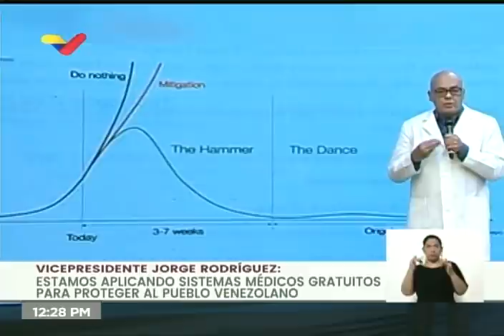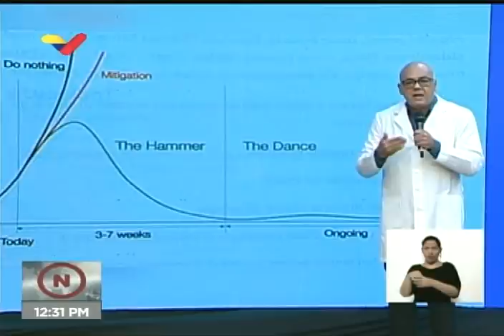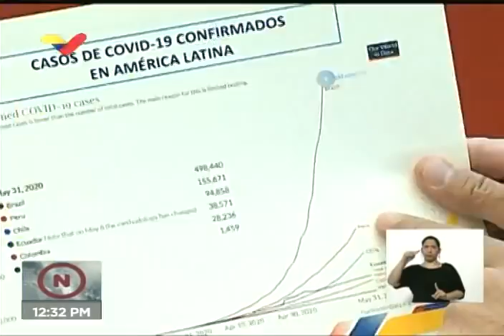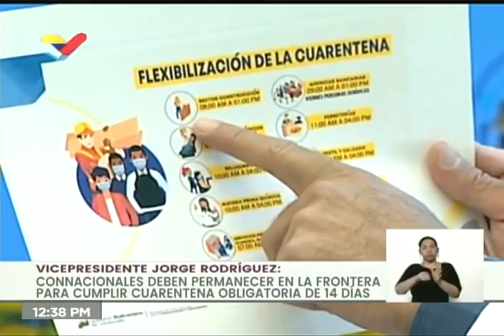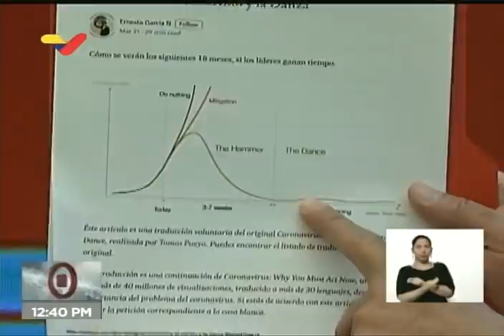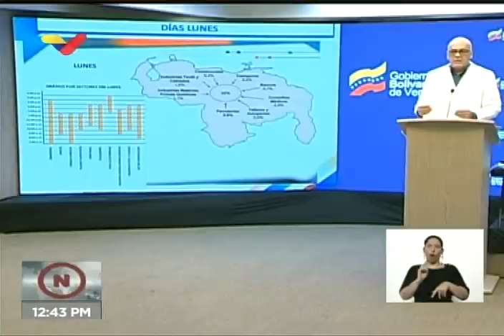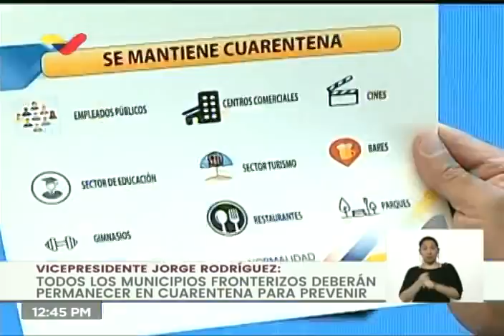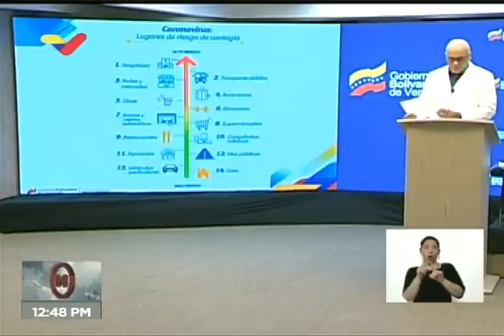Jorge Rodríguez, declaraciones este 31 mayo 2020 sobre flexibilización de cuarentena por Covid-19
31 de mayo de 2020. Declaraciones completas de Jorge Rodríguez, vicepresidente de Comunicación de Venezuela, sobre la flexibilización que iniciará este 1 de junio de 2020 de la cuarentena por el Covid-19.